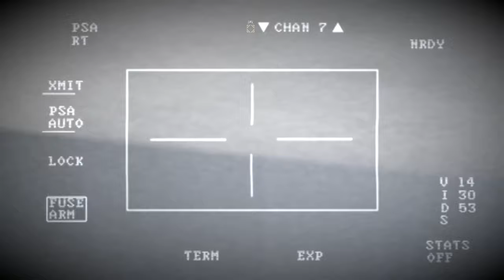Medal Of Honor - Part 2 (No Commentary)